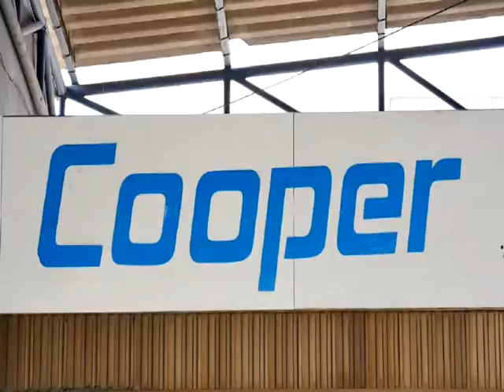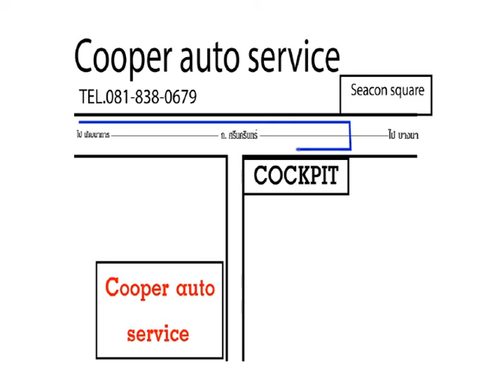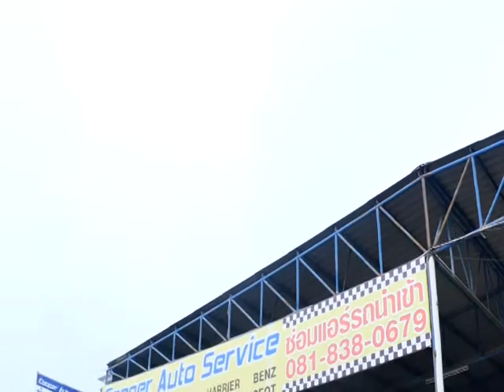speedtalk onair 27 12 2559 b5 21 06 min